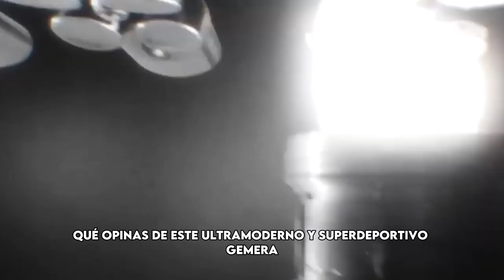El Superdeportivo que Cambia las Reglas del Juego: Koenigsegg Gemera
Bienvenido a nuestro canal el REY DEL LUJO, ¿te has preguntado cómo sería poseer uno de los superdeportivos más exclusivos y avanzados del mundo? En el corazón de Suecia, una revolución automotriz está en marcha, liderada por ninguna otra que Koenigsegg, conocida por desafiar los límites de la ingeniería y el lujo. Hoy, explicaremos su última creación, el Koenigsegg Gemera, un vehículo que promete cambiar nuestras percepciones de lo que un superdeportivo puede ser.

Koenigsegg está fabricando un superdeportivo "económico". Koenigsegg ahora fabrica un modelo con el precio inicial más bajo. Con contribuciones de Koenigsegg a RAW, una submarca de Koenigsegg, se estableció la base para un superdeportivo asequible en el año 2020. Se rumorea que la submarca RAW de Koenigsegg está trabajando en un vehículo que se convertirá en el superdeportivo de "todos".

El Koenigsegg Gemera 2022, el modelo más popular jamás producido por Koenigsegg con solo 300 unidades fabricadas, destaca por su exclusividad. Desde su alianza en 2019 con NEVS, un fabricante sueco de vehículos eléctricos, Koenigsegg ha explorado la producción de modelos más rentables, incluyendo componentes de fibra de carbono a precios accesibles gracias a la colaboración con Unplugged Performance de California.

Se cree que el creador del automóvil pretendía brindar al conductor una experiencia comparable a la de las carreras. A pesar del hecho de que solo pretendían usar un motor pequeño y una estructura de carbono, el equipo pudo construir espacio suficiente para el conductor y dos pasajeros.

Sorprendentemente, es posible tirar del asiento del conductor hacia adelante para que tus extremidades queden empacadas en la nariz del automóvil, exactamente como los conductores en la Fórmula Uno. Se inspiraron en la creación del asiento del conductor en equipos de simuladores de carreras de alta gama.

Parece que superdeportivos de la década de 1970, como el Lamborghini Countach, el Lancia Stratos Zero y el Ferrari Modulo, sirvieron de inspiración para el diseño del RAW. En términos del diseño del automóvil, no encontrarás nada parecido en ningún otro lugar del mercado en este momento.

No hay nada más en el mercado que se pueda comparar en este momento. El diseño claramente demuestra que se está poniendo gran parte del enfoque en la aerodinámica del vehículo. El vehículo, que tenía un cuadro de carbono y un motor muy pequeño, puede acomodar no sólo al conductor sino también a dos pasajeros adicionales.

Koenigsegg tiene una larga historia de ser reconocido como líder en la industria en términos del diseño y producción de hipercoches. La única pega es que la empresa sueca solo ha producido una cantidad limitada de cada modelo hasta ahora. Esta es la única desventaja de comprar uno de sus productos.

Dado el ritmo al que avanzamos hacia los vehículos eléctricos, no debería sorprender que el superdeportivo de nivel de entrada de Koenigsegg vaya a ser impulsado únicamente por electricidad. El concepto para el RAW demuestra que Koenigsegg tiene metas ambiciosas para el vehículo, aunque es poco probable que el modelo real se vea tan bien como el concepto.

El objetivo de Koenigsegg para su automóvil de $1 millón es lograr la neutralidad de carbono mediante el uso de combustión interna mientras se utiliza un motor híbrido y un motor que quema alcohol en lugar de gasolina. Koenigsegg planea vender cien automóviles impulsados por un combustible no convencional; sin embargo, no está claro cómo pretenden lograr este objetivo.

El cuerpo está hecho de aluminio y fibra de carbono. En lugar del árbol de levas convencional, empleará "actuadores de válvula controlados electrónicamente". Koenigsegg también está apostando por un futuro en el que las baterías serán más difíciles de conseguir y más costosas de comprar a medida que aumente el número de vehículos eléctricos en la carretera.

En teoría, esta estrategia parece tener sentido, a pesar del hecho de que comprar un Koenigsegg ahora está fuera de cuestión para muchos desde el punto de vista financiero.

Debido a que la economía de combustible de Koenigsegg no ha sido analizada por la EPA, no sabemos qué tan escasamente o generosamente consume gasolina. Tendremos que confiar en la palabra de Koenigsegg y creer que el tren motriz híbrido de Gemera es extremadamente eficiente en términos de combustible, como la empresa presume.

El tren motriz híbrido del Gemera, como los que se encuentran en los hipercoches Porsche 918, McLaren P1 y Ferrari LaFerrari, está diseñado para mejorar el rendimiento general en lugar de mejorar la economía de combustible.